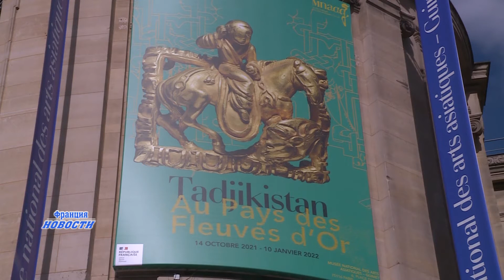сафари расмии Эмомалӣ Раҳмон ба Ҷумҳурии Фаронса